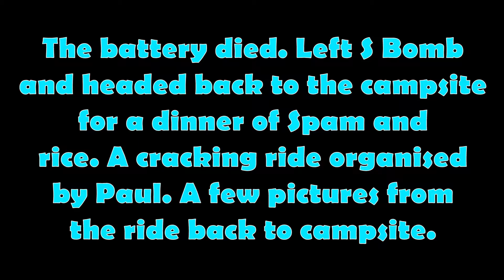Exploring The South 2021 EP 3 - SuperGoodRides Legacy85 Ride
SuperGoodRides Legacy 85 ride. We were supposed to ride over to Bournemouth but due to events going on there we ended up going on a local ride instead around Poole.

All sourced from the YouTube Music Library
Bikes:
• 2007 Hartford HD125L

• 2013 Honda CB500X
   • Pipe Werx SL (Powder Black) Exhaust
   • Honda Knuckle Guards​
   • Pyramid Extenda Fenda
   • Crash Bobbin Protectors
   • Honda Center Stand
   • SW-Motech Evo Enduro LT
   • Full Honda OEM Luggage

Gear:
• Helmet - Caburg Duke 2 (White)
• Jacket - Oxford Montreal 3.0 Textile Jacket (Desert)
• Back Protector - Oxford RB-Pi1
• Trousers - Oxford Montreal 2.0 Textile Jeans (Desert)
• Boots - Sidi Adventure 2
• Gloves - RST Urban CE (Black)
                -  Alpinestars WR-V Goretetex (Black)
                - ARMR Moto Ikedo (Black)
• Backpack - Kriega R25

Technology:
• Camera - Drift Ghost S
• Microphone - Purple Panda Lavalier Microphone Kit
• Intercom - Cardo Packtalk Slim with Plugfones
• Phone - iPhone 11 64GB (Black)
• Beeline Moto